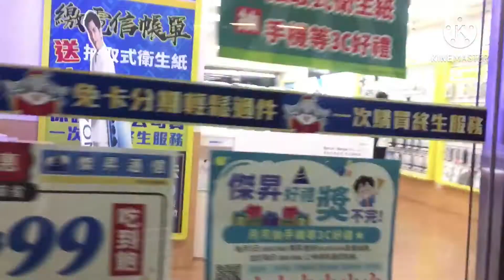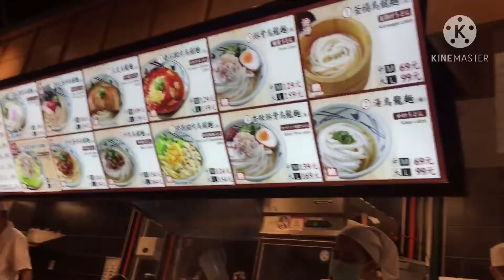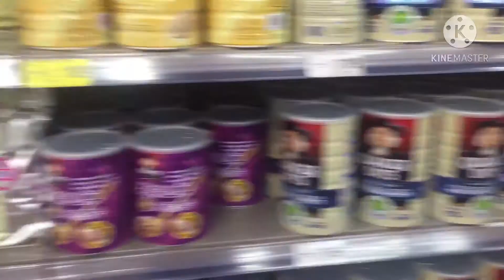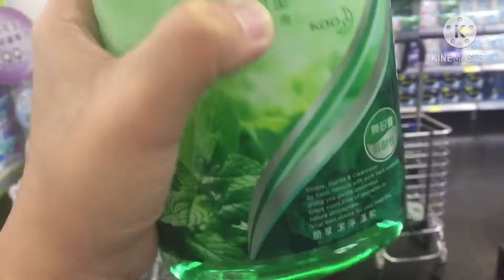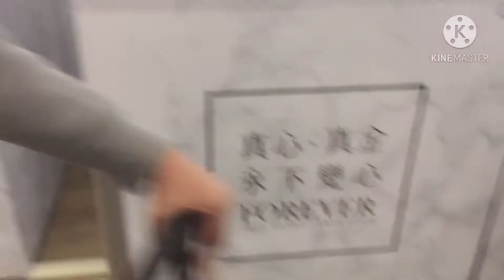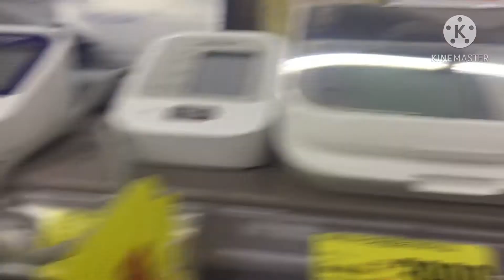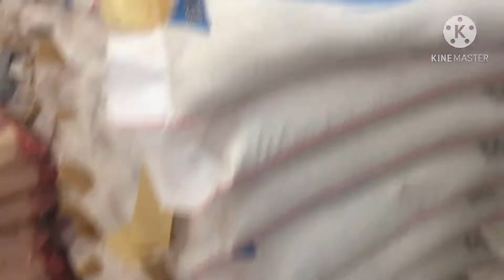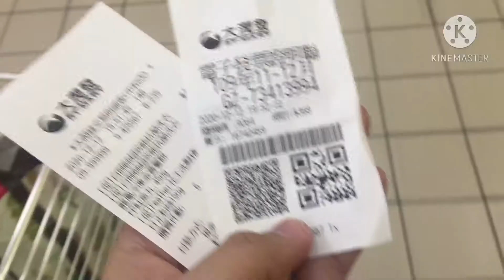Grocery Shopping + Dinner Outside|Lovinggraces Vlogs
SALE SALE SALE sa RT MART (ARAT NA GUYS) ❗️